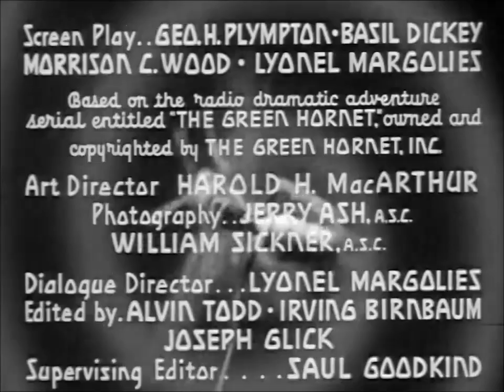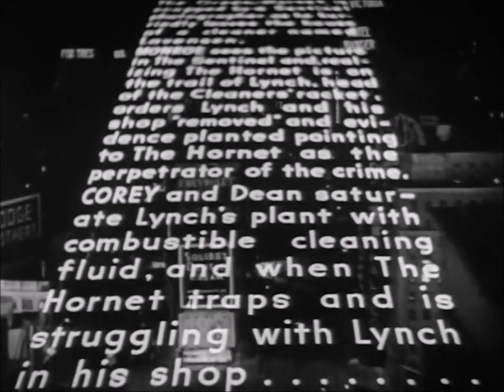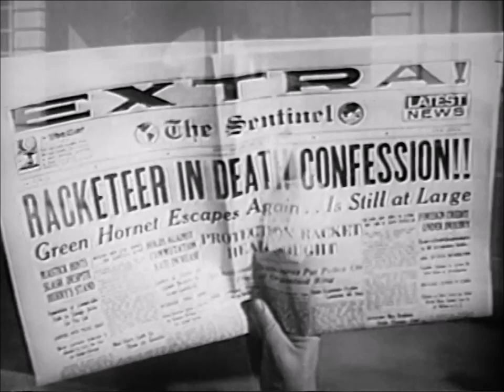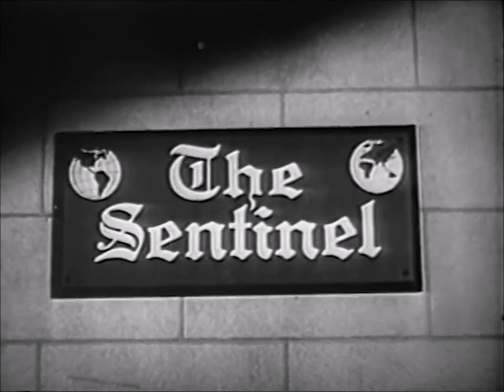The Green Hornet E09 The Hornet Trapped